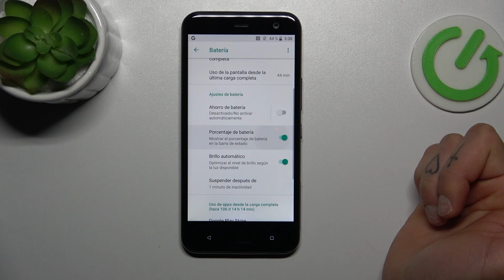Cómo activar el porcentaje de batería en la barra de estado en HTC U11 Life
En este tutorial, descubre los pasos para habilitar la opción que muestra el porcentaje de batería directamente en la barra de estado de tu dispositivo. Aprende a personalizar tu experiencia visualizando la energía restante de manera clara y precisa.

Tutorial para personalizar la visualización de la batería de HTC U11 Life
¿Cuáles son las ventajas de mostrar el porcentaje de batería en la barra de estado en HTC U11 Life?
Pasos para desactivar la visualización del porcentaje de batería en la barra de estado de HTC U11 Life